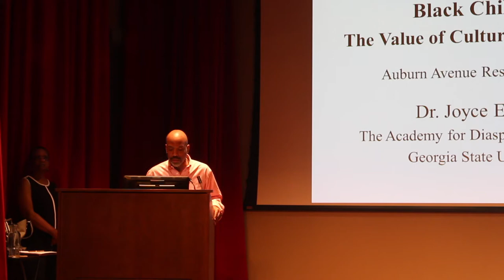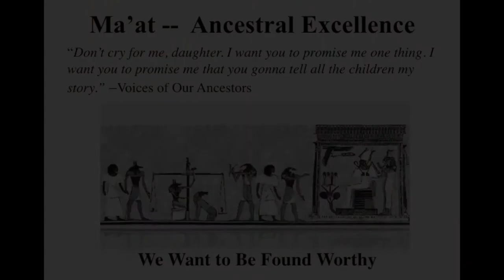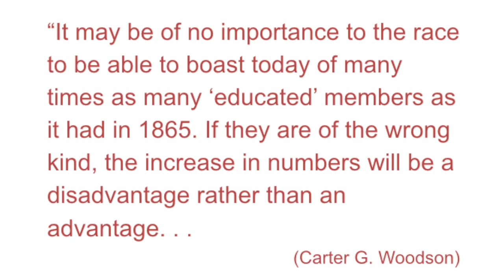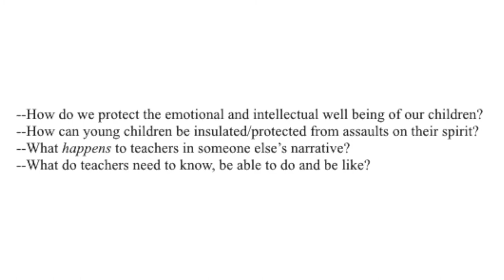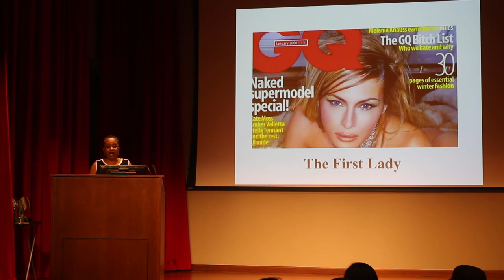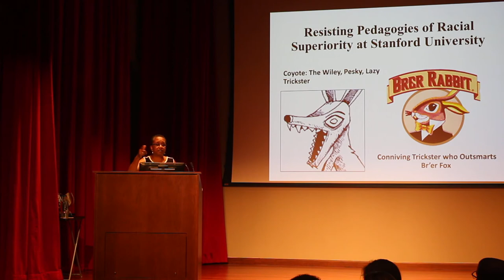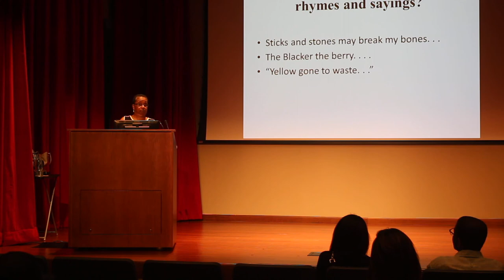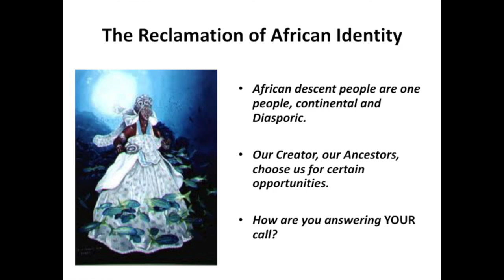Dr Joyce E King - Undoing the Mis Education of Black Children